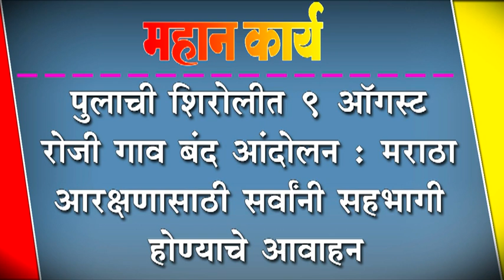पुलाची शिरोलीत ९ ऑगस्ट रोजी गाव बंद आंदोलन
पुलाची शिरोलीत ९ ऑगस्ट रोजी गाव बंद आंदोलन : मराठा आरक्षणासाठी सर्वांनी सहभागी होण्याचे आवाहन